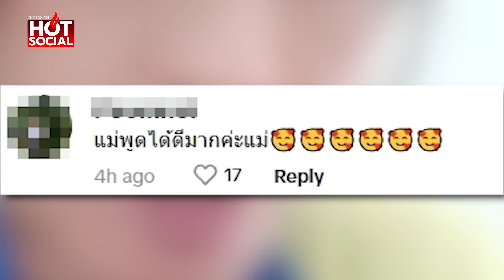“มนุษย์แม่” เป็นห่วง อัดคลิปเตือนสติ “ด้อมส้ม” ที่จะไปชุมนุม หาก “พิธา”ไม่ได้เป็นนายกฯ | HotSocial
ห่วงแหละดูออก “มนุษย์แม่” อัดคลิปเตือนสติ “ด้อมส้ม” ที่คิดจะไปม็อบ ถ้าหาก “พิธา” ไม่ได้เป็นนายก ระวังจะมีคดีติดตัว อย่าลืมเขาไม่รับผิดชอบนะ